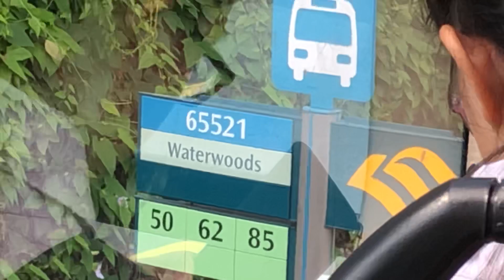Global Indian International School 27 Punggol Field Walk Singapore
How to get there by bus. Take bus service number 62, 50 or 85 and alight at Waterwoods Condominium bus stop no. 65521 along Punggol East Road.